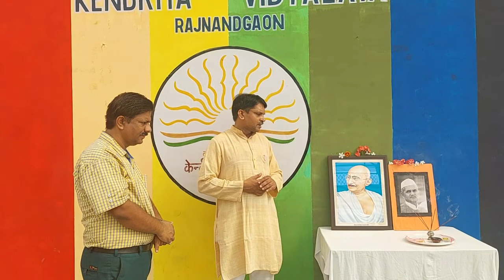गाँधी जयंती 02 अक्टूबर 2022 - केंद्रीय विद्यालय राजनांदगांव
केंद्रीय विद्यालय राजनांदगांव में 02 अक्टूबर 2022 को गाँधी जयंती एवं लाल बहादुर शास्त्री  जयंती| प्लोग्गिंग रन